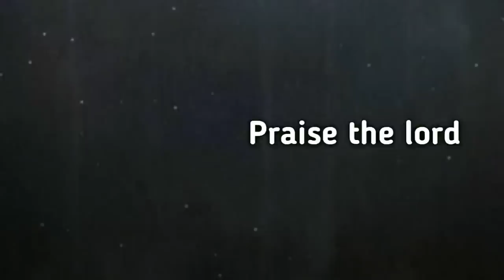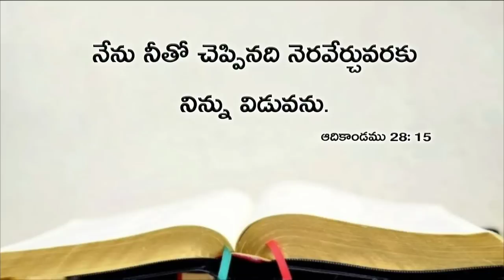Today's promise 09.06.2019